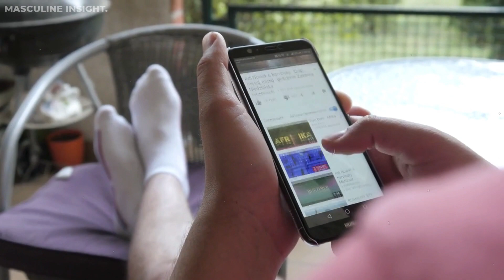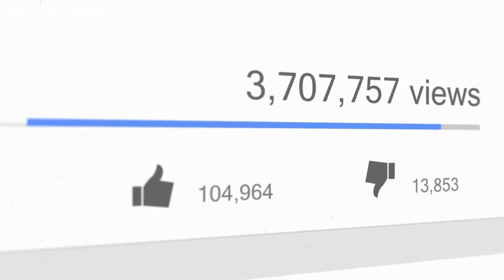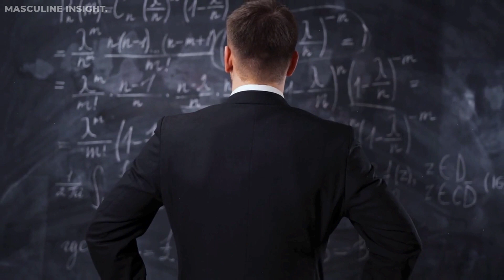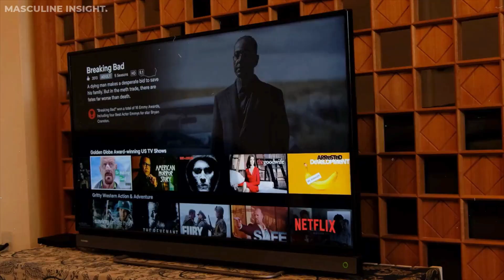Men Are Waking Up ...And FINALLY Realising The HARSH TRUTH!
Men all over the world are FINALLY waking up to the harsh reality and are discovering a new way to live by.

The world of dating and the traditional view of 'go to school, get a job, get married, buy a house and have kids" is broken. Men need to learn how to better play the game of life in a dating world that is stacked against them.

There is a red pill movement that is showing men a better way. In this video I'll explain why this movement is "so" important and why you need to be part of it moving forward.

== New to Masculine Insight?

If you’re interested in practical psychology, dating or relationship advice then you're in the right place. This channel is for men looking to improve their mindset and confidence with weekly bite size personal development tips and tricks.

There is no additional charge to you! But, it helps support the growth of the channel. Thanks in advance for supporting Masculine Insights, I look forward to providing you with more great free content. See you inside.